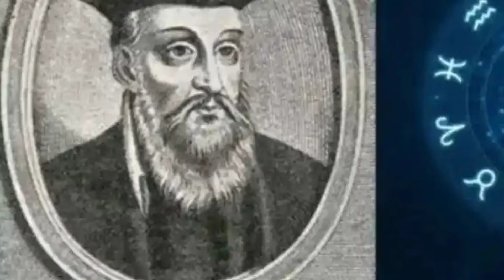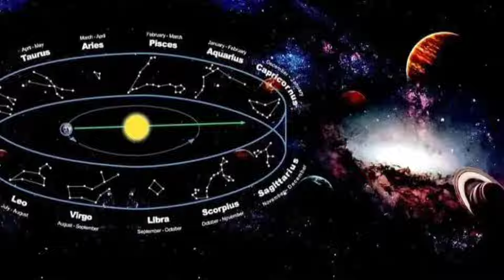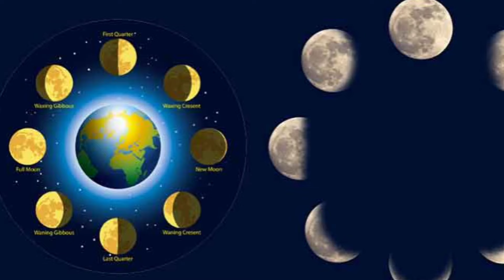பாபா வங்கா... அதிரடி கணிப்பு... 2025'இல் நடக்கும் பேரழிவுகள்.. வெளியான அதிர்ச்சி தகவல்!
#2024 predictions,
#2025 predictions tamil,
# baba vanga,
baba vanka,
baba vanga Predictions,
nostrodomos Predictions,
nostrodomos prediction tamil,
nostrodomos prediction 2024,
2025worst predictions,
# 2025 dangerous predictions,
# future predictions tamil,
what will happen 2025,
real predictions,
DaVinci predictions,
shocking 2025 predictions,
shocking predictions tamil,
# nostrodomos mysterious predictions
Sha boo three,
# Rj Sha, baba vanga prediction,
# baba vanga 2025,
# madan gowri,
# madan gowri videos,
madan gowri latest,
sha boo three youtube channel,
baba vanga prediction tamil,
# Nostradamus prediction 2025,
Nostradamus predictions,
#2025 prediction tamil,
#2025 prediction,
doomsday 2025,
# baba vanga,
baba vanga prediction truth